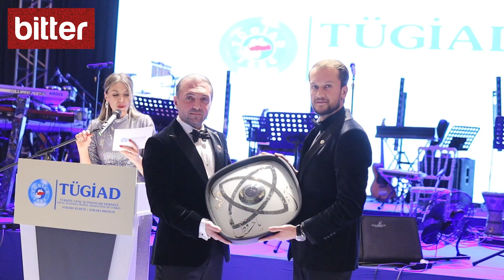Tügiad’dan Çifte Balo!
Türkiye Genç İş İnsanları Derneği (TÜGİAD) Ankara Şubesi’nin, “100. Yıl ve Yeni Yıl” balosu JW Marriott otelde yapıldı. Kokteylle başlayan gece, TÜGİAD Ankara ailesinin yeni üyelerine ve gecenin sponsorlarına plaket takdimiyle devam etti. Yeni yıl pastasının da kesildiği gecede ünlü şarkıcı Ziynet Sali sevilen şarkılarını seslendirdi ve ardından DJ performansı sergilendi.
TÜGİAD Ankara Şubesi Başkanı Aykut Çakmaklı, gecenin açılışında yaptığı konuşmasında, “Bu özel gece sadece bir kutlama değil, aynı zamanda yeni başlangıçların da habercisi. Ülkemiz ve tüm dünya için barış, huzur ve sevgi dolu bir 2024 yılı temenni ediyorum. Yaşamanın sevmek gibi gönülden olacağı, mucizeleri, güzellikleri, iyilikleri bol bir yıl diliyorum” dedi.

‘TÜGİAD Yüz Yüze’ başlıyor
TÜGİAD Ankara’nın yeni yönetimi olarak, Ankara'nın ekonomik potansiyeline katkı verecek “imza projeler” üzerinde çalıştıklarını vurgulayan Çakmaklı,  “TÜGİAD Ankara imza projelerle gelecek nesillere değer katacak. Ayrıca yeni yılın ilk aylarında yeni binamıza taşınacağız. Dernek binamızı Yönetim Kurulu üyelerimiz, onursal üyelerimiz ve değerli üyelerimizin sponsorluğunda inşa ettik. Bir ‘buluşma noktası’ olmasını arzuladığımız yeni dernek binamızda, TÜGİAD Ankara şubesi olarak “TÜGİAD Yüz Yüze” adlı özel bir etkinlik başlatıyoruz. Etkinliğimizde üniversite öğrencileri dâhil olmak üzere lider iş insanlarını ve girişimcileri konuk edeceğiz” diye konuştu.  TÜGİAD Ankara’nın çok güçlü bir aile olduğunu söyleyen Çakmaklı, “Komisyonlarımızı kurduk ve çalışmaya başladık. Çok çalışacağız, çok üreteceğiz” diyerek, gelecek hedeflerine dair kararlılıklarını yineledi. Türkiye ekonomisinin yüzde 20’sini temsil eden, 100’ü aşkın ülkeye yaptıkları ihracatla yıllık 58 milyar dolarlık ticaret hacmine ulaşmış büyük bir kuruluşun üyeleri olduklarına işaret eden Çakmaklı, “Türkiye’mizin potansiyelinin yüksek olduğuna inanıyoruz. Bu potansiyeli harekete geçirmek ve yeni bir destan yazabilmek için azimliyiz, kararlıyız” ifadelerini kullandı.

“Değişim yeniyi inşa ederek gelir”

Çakmaklı, 2023 yılının zorluklarına rağmen, TÜGİAD Ankara’nın yeni umutlar ve başlangıçlarla dolu olduğunu kaydederek, “Değişim, enerjinizi eskiyle savaşmaya değil, yeniyi inşa etmeye odaklandığınızda gerçekleşiyor” dedi. TÜGİAD Ankara Şubesi olarak, kısa süre önce yaptıkları genel kurulda yönetime geldiklerini ve tek yürek halinde hareket ettiklerini belirten Çakmaklı, TÜGİAD Ankara için şimdiye kadar emeği geçen tüm başkanlara ve üyelere teşekkürlerini sundu.

TÜGİAD Yönetim Kurulu Başkanı Gürkan Yıldırım

TÜGİAD Genel Başkanı Gürkan Yıldırım da konuşmasında, Cumhuriyetin 100. yılını tamamlayarak ikinci yüzyıla, Türkiye yüzyılına adım attığını söyleyerek, “Biz de TÜGİAD olarak 37 yılı geride bıraktık ve 38. yılımızın içerisindeyiz. Tam 38 yıldır Cumhuriyetin kazanımlarını, felsefesini ve önemini Türk gençlerine anlatıyoruz. Türk genç iş insanının önce ülkemizde sesi olduk, daha sonra Avrupa temsilini ve tüm dünyadaki temsilinin temellerini attık. Türkiye’nin 4 farklı bölgesindeki temsiline, Doğu ve Batı Avrupa’daki konfederasyon üyeliklerimizi ekledik. Kısa süre içerisinde bu üyeliklerimizi başkanlık yaparak taçlandırdık” dedi.
Yıldırım, şöyle konuştu: “TÜGİAD’lıların ortak bir özelliği var, içimizdeki vatan sevgisi ve Cumhuriyetimizin kurucusu, Atamızın fikirlerine olan bağlılığımız, Türk gençleri olarak devletimizin politikalarına vermiş olduğumuz destek. Biz TÜGİAD’lılar geleneğimiz ile geleceğimizi inşa eden yüksek karakterli iş insanlarıyız, zeki, ahlaklı ve çalışkan Türk gençleriyiz. 2024 yılı hedeflerimiz doğrultusunda, Türkiye’nin tamamında bölgesel çalışmalarımızı tamamlayıp önümüzdeki senenin sonunda tüm 7 bölgeyi kapsayan resmi kuruluş işlemlerimizi tamamlayacağız. 2023 yılı tüm dünya için zor bir yıl oldu. 2024 yılından en büyük beklentimiz çocukların, kadınların, masum insanların ölmediği, barışın ve huzurun hâkim olduğu bir dünyada yaşayabilmek.”

Büyük resimde “Güçlü TÜGİAD, Güçlü TÜRKİYE” var

“100. Yıl ve Yeni Yıl” balosuna katılan her konuğa gecenin başlangıcında bir yapbozun parçaları zarflar içinde dağıtıldı. Gecenin sonunda birleştirilen yapboz parçaları, Cumhuriyetimizin 100. yılının simgesi ile TÜGİAD’ın sloganı olan “Güçlü TÜGİAD, Güçlü TÜRKİYE” büyük resmini oluşturdu. Yapbozun parçalarının birleşimiyle ortaya çıkan bu anlamlı tablo daha sonra TÜGİAD Ankara Şubesi’nin dernek merkezinde sergilenecek.